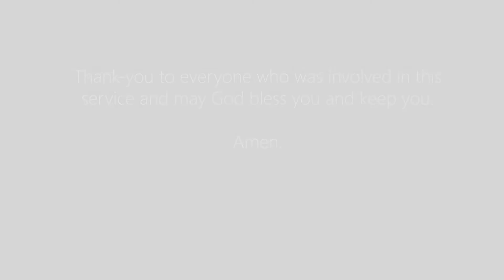Ordination and Induction service of Simon Evans-White at Halton Baptist Church - 10th July 2021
Halton Baptist Church welcomed our new minster, Rev Simon Evans-White, who was ordained and inducted on July 10th 2021.

This video was captured live during the service as a record of the events of the afternoon (sound and picture quality may vary as the camera was unmanned throughout)

God bless